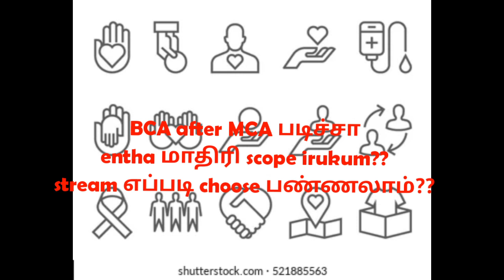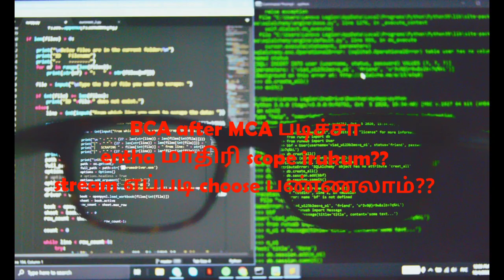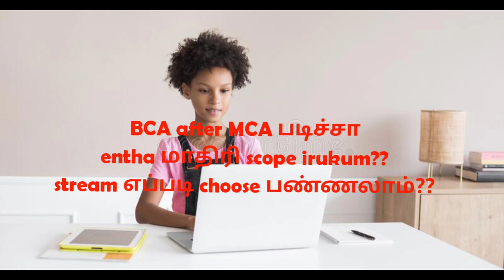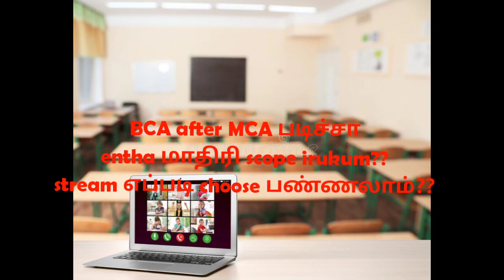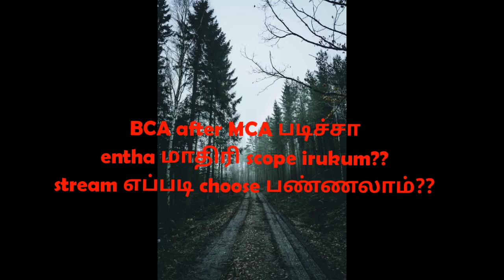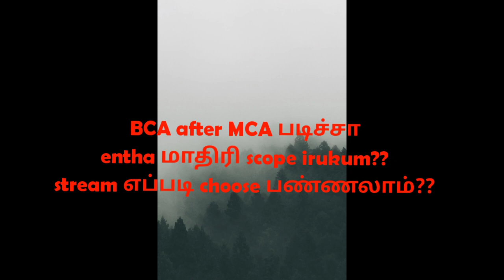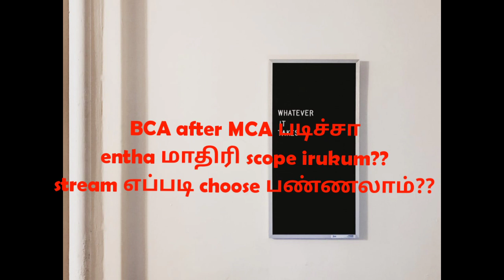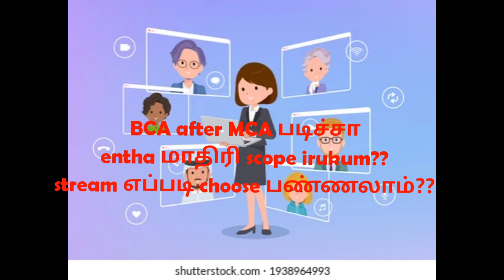BCA after MCA படிச்சா எந்த மாதிரி scope இருக்கும்?? government job apply?? scope எப்படி இருக்கும்??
BCA after MCA Career options ena??